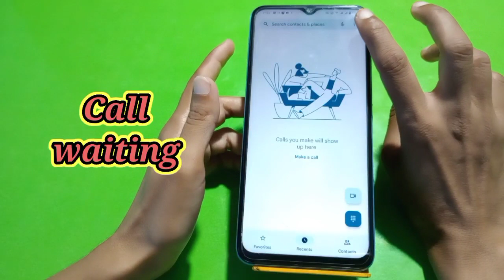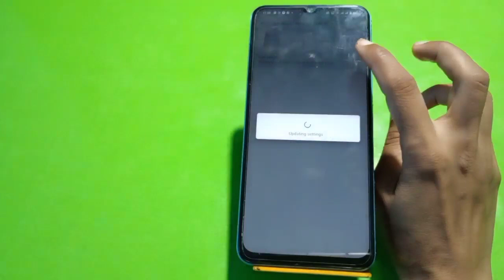How To Call Waiting In Iqoo Z6 Lite 5G, Call Waiting Enable In Iqoo Z6 Lite 5G, Call Waiting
How To Call Waiting In Iqoo Z6 Lite 5G, Call Waiting Enable In Iqoo Z6 Lite 5G, Call Waiting Setting Kaise Karen In Iqoo Z6 Lite 5G,

Call_Waiting Iqoo Z6 Lite 5G